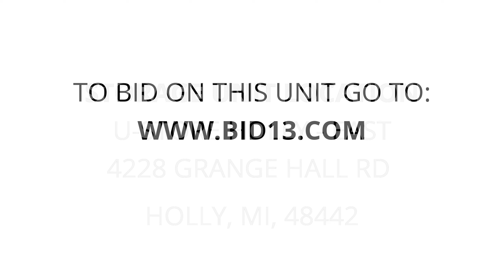U-Store Holly - East - Unit HE-264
furniture, boxes, big-screen-tv, toys, misc.